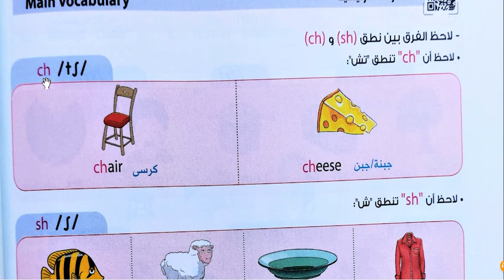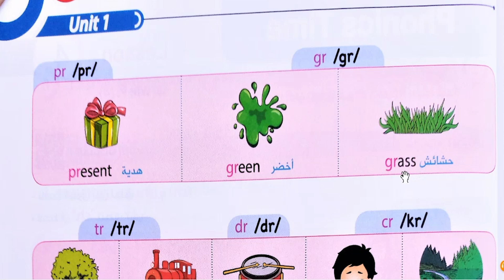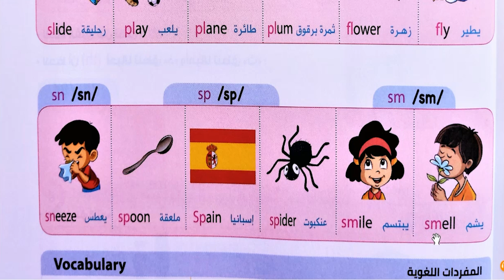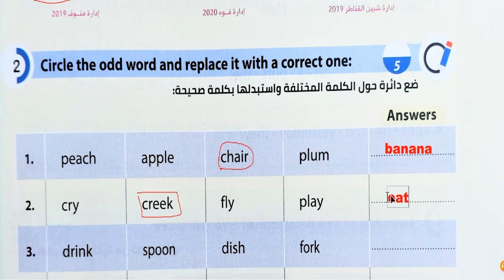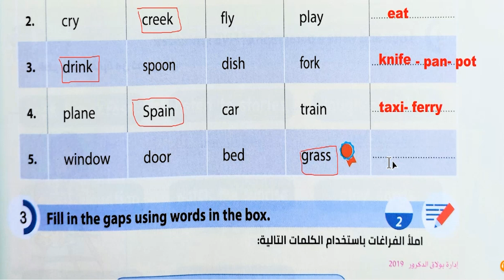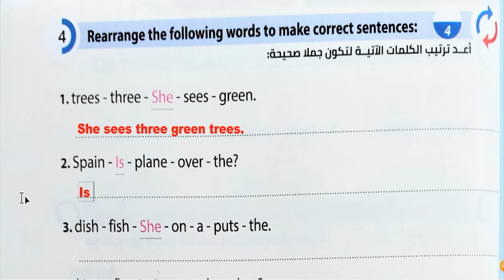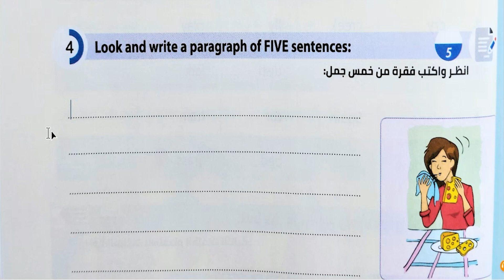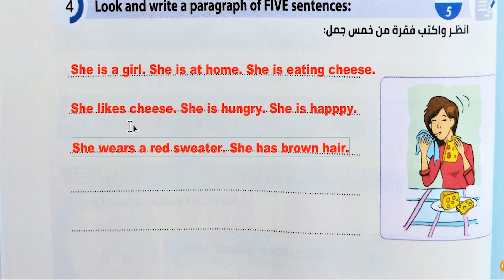انجليزي خامسة ابتدائي الوحدة الاولي الترم الاول Unit 1 المنهج الجديد في الوصف كونكت 5 connect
لو عايز شرح المنهج الجديد كونكت 5 هتلاقيه بالترتيب علي اللينك دا
لمتابعة باقي دروس الترم الاول ادخل علي قائمة التشغيل دي